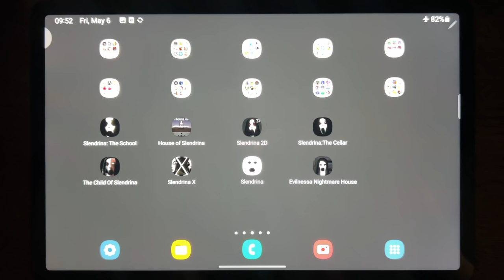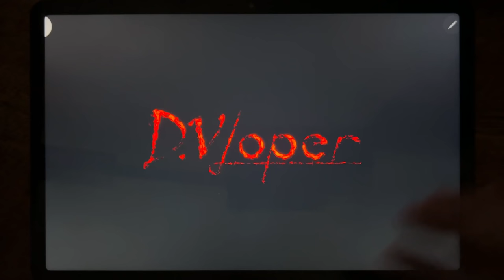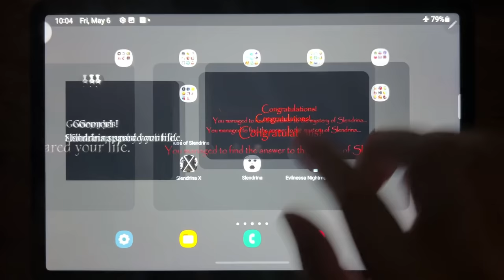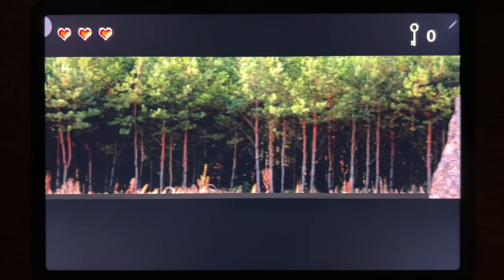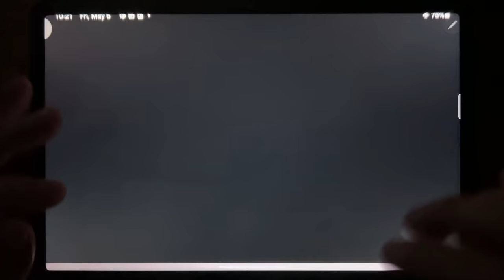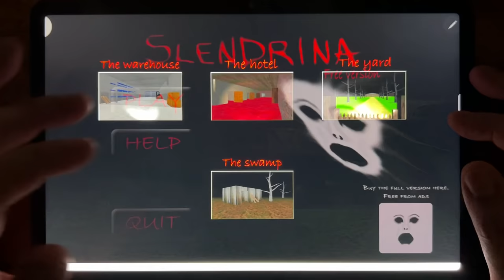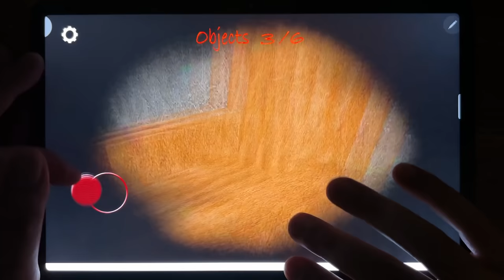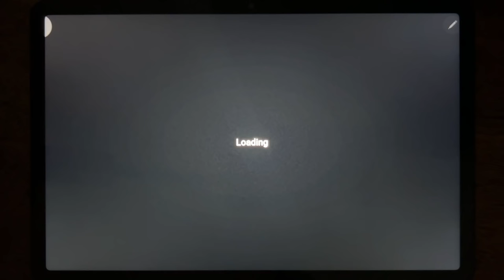Slendrina: The School, House of Slendrina, Slendrina 2D, Slendrina: The Cellar, The Child...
Slendrina: The School, House of Slendrina, Slendrina 2D, Slendrina: The Cellar, The Child Of Slendrina, Slendrina X, Slendrina, Evilnessa Nightmare House